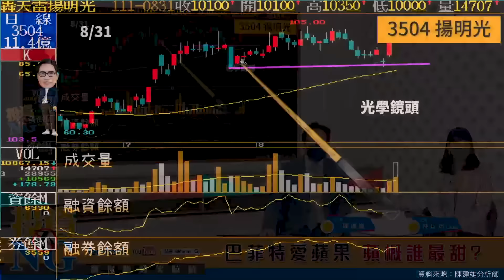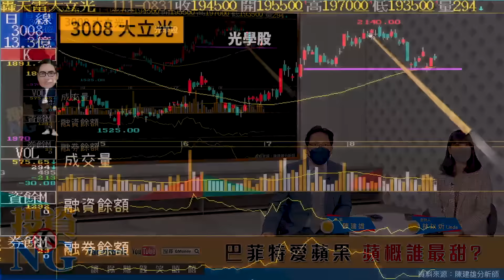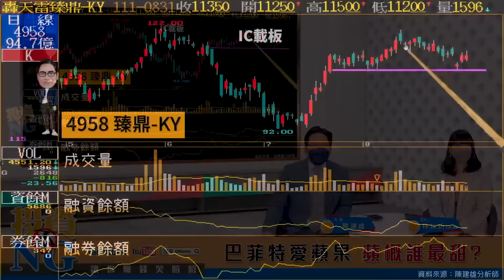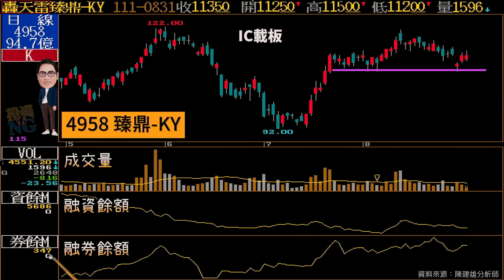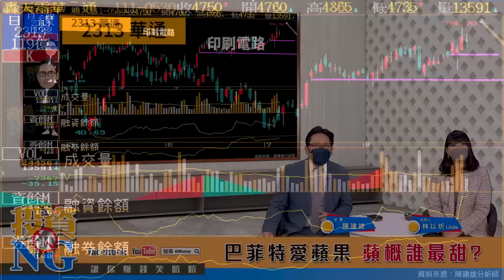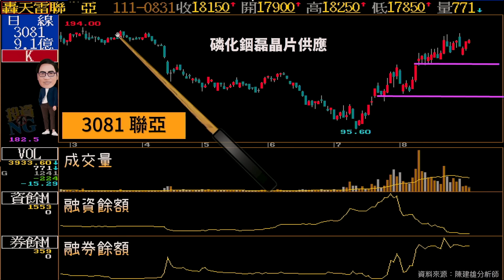【投資不NG】ep165 巴菲特愛蘋果 蘋概誰最甜？｜林以炘｜ 陳建雄｜GMoney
巴菲特猛買蘋果股票
新機銷量上看九千萬隻
成為手機市場大亮點
台廠供應鏈大受惠
受惠零組件有誰？
最佳光學鏡頭
同時受惠新機畫素提升
明年AR/VR頭盔及車用
另IC設計、組裝、磷化銦磊晶片
IC載板、PCB等
受惠個股又是誰？

來　賓：陳建雄